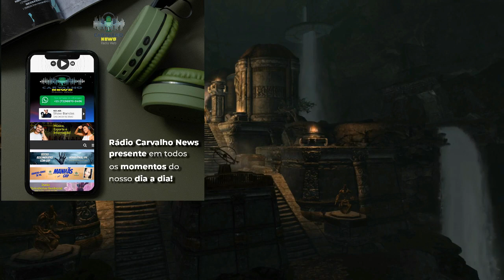UM VUDO FEITO PARA O BEM PODE SALVAR UMA VIDA! O OMBRE LOBO PERDEU OS PELOS E QUASE PERDEU O TOBA!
RELATO NOVO!
REDE SOCIAIS DO CANAL:
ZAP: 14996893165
VOU DEIXAR O LINK EXPLICATIVO DA LIVE RECADO QUE FIZ
PARA QUE VCS POSSAM ENTENDER COMO VAI FUNCIONAR A CAIXA POSTAL
O LINK É:

 • RECADO IMPORTANTE...
QUALQUER DÚVIDA ASSISTAM O VÍDEO!
ESSA CAIXA POSTAL CRIEI ELA NA MESMA CIDADE
QUE CRIEI A CONTA DA AÇÃO SOLIDÁRIA
NÃO CRIEI NA MESMA CIDADE AONDE MORO
NOME DA CAIXA POSTAL:
GRAZIELE REBOUÇAS
EU VOCÊ E OS MISTÉRIOS DA ESCURIDÃO
GRP
CAIXA POSTAL: 04
CEP: 17201970
CIDADE QUE FIZ A CAIXA POSTAL:
JAÚ. SP

NOME: GRAZIELE REBOUÇAS
BANCO: Caixa Econômica Federal
Agência: 00315
Tipo: POUPANÇA (1288)
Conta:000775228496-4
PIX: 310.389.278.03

NOME: GRAZIELE REBOUÇAS
Agência: 0315
Tipo: POUPANÇA (013)
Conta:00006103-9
LINK DA LIVE COM AS EXPLICAÇÕES E MINUTAGEM DA LIVE:

 • RELATOS AO VIVO C...  ​​​​​​​​​...

HOJE TEREMOS UM RELATO QUE FOI ME ENVIADO PELA MINHA INSCRITA MUELO.
DA GRP.
OU PELO WhatsApp
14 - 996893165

Música